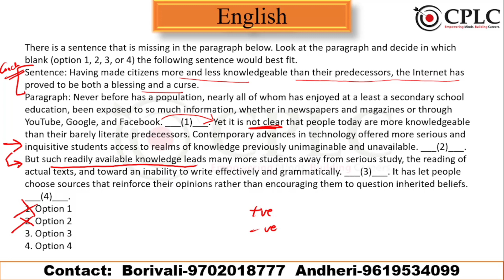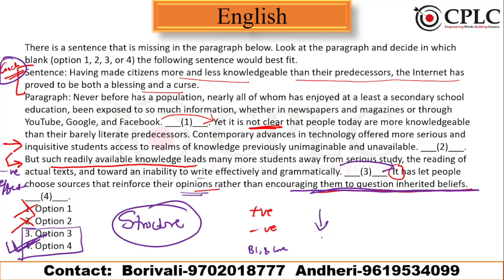CAT | 2022 | Previous Year Question | VA & RC | CPLC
Detailed CAT Previous Year Question Discussion
In this video we will discuss the previous year question of CAT 2022 exam and their possible answer key, this explanation and concept will provide the thought process to deal such type of question.  The CAT 2022 exam was successfully conducted on 27th November.